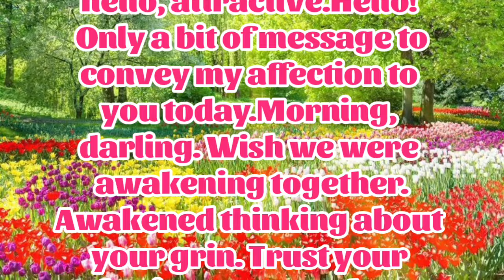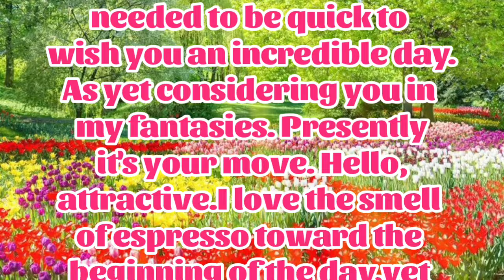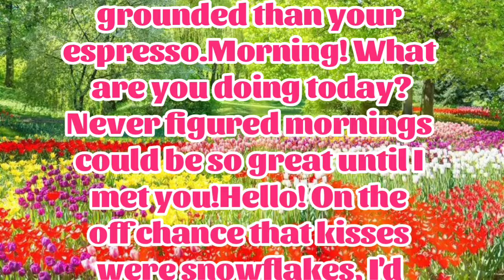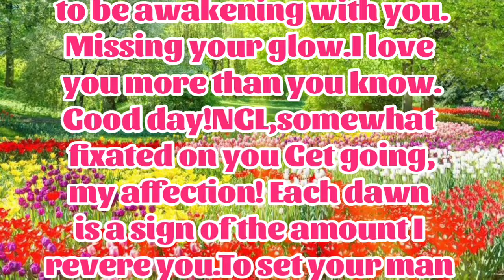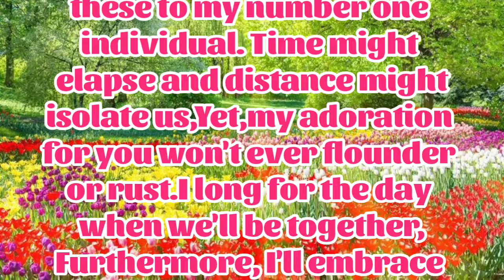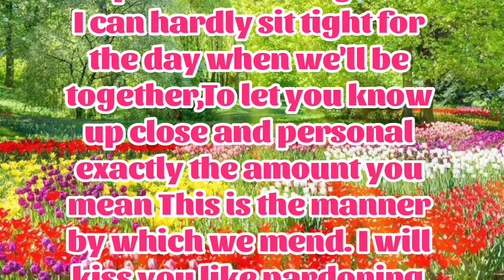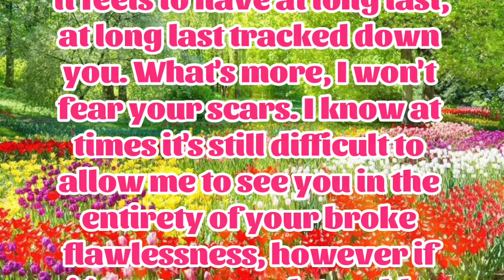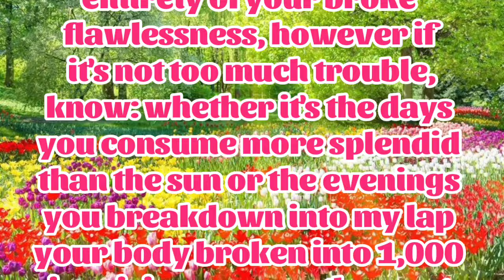New Fazza Poem | Future Wife | Sheik Hamdan Poetry | Crown Prince of Dubai Prince Fazza Poem 2024,